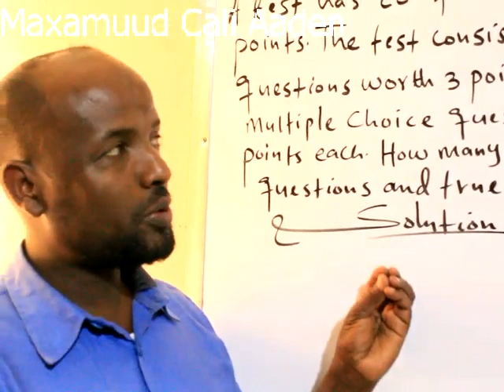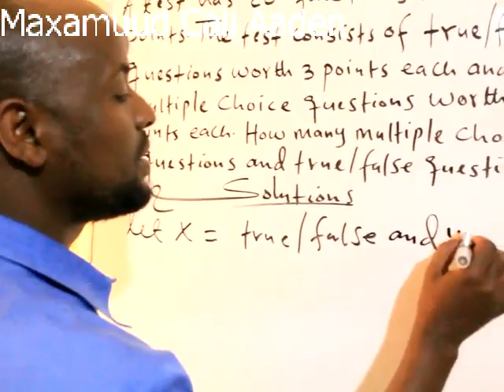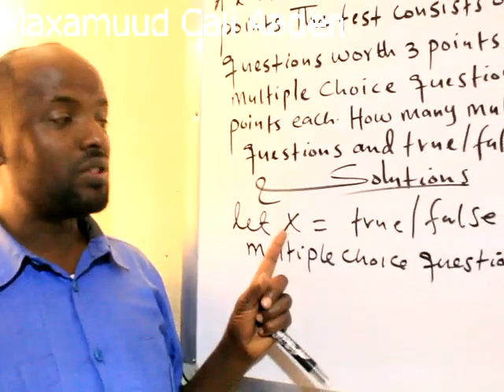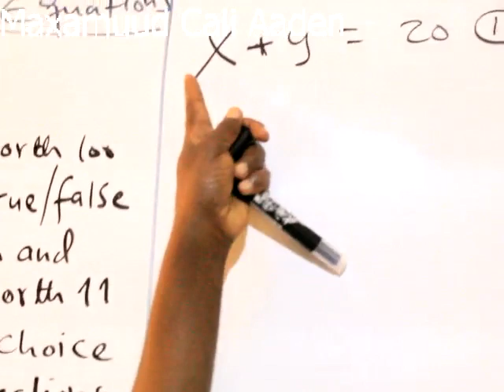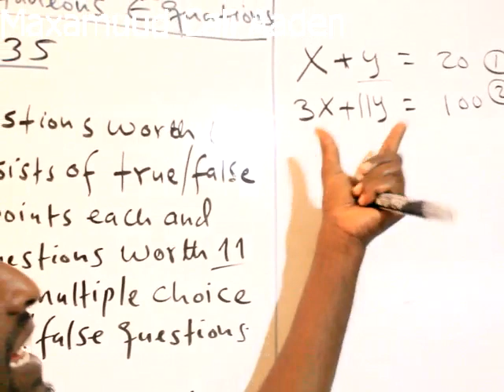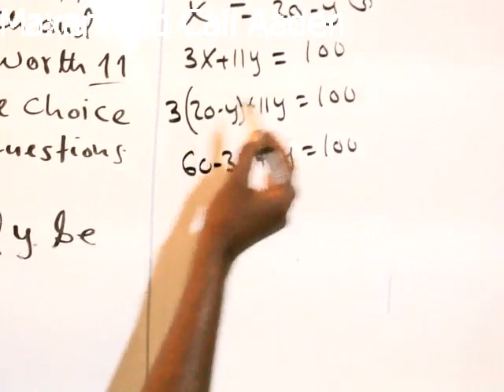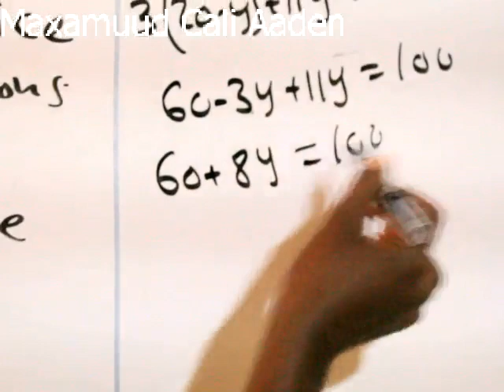Algebra(casharka 45 aad): Maxamuud Cali Aaden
Word problems from Simultaneous Equation